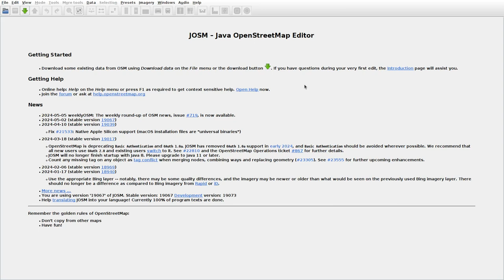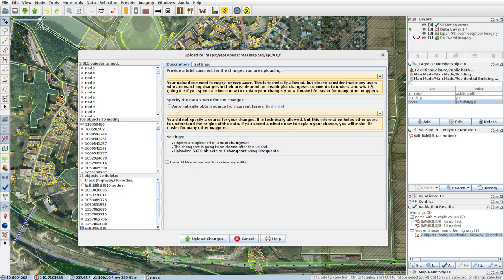JOSMrec1877 2024 05 08